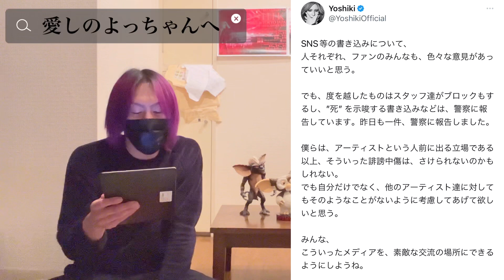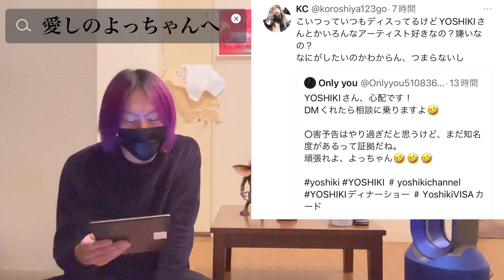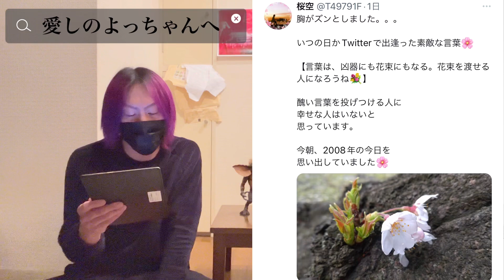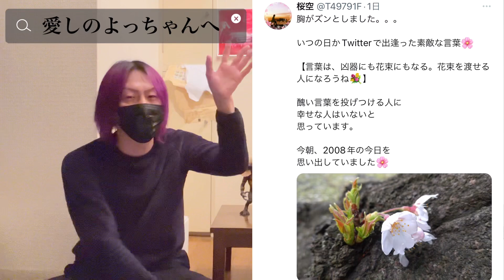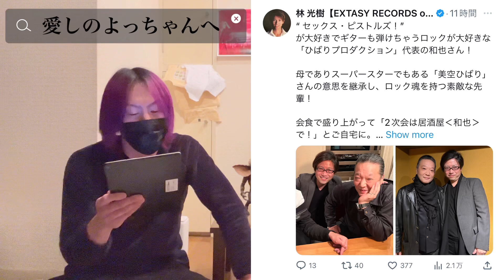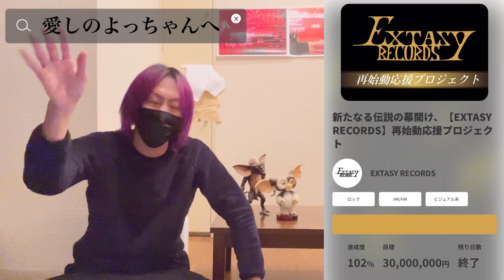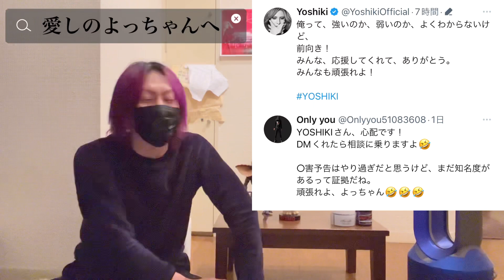愛しのよっちゃんへ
今回のタイトルは、愛しのよっちゃんへにしました。
日本を代表するYOSHIKIさんが○害予告を受けたという事で動画でその事について話してみました。

(現実を知った老人達！)

(オブジェ！)

(火山！)

(cali≠gari！)